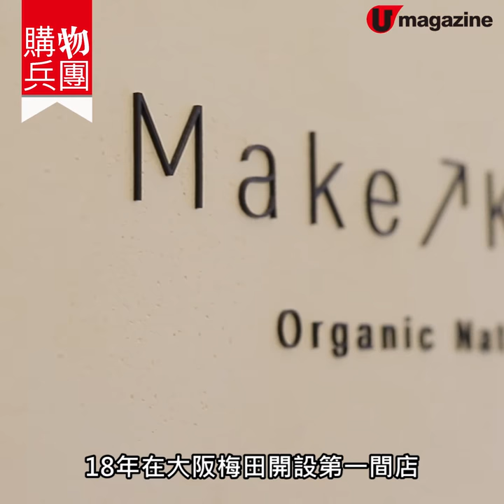【購物兵團】MakeUpKitchen 日系無負擔美容 限量100套半價opening kit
【購物兵團】近年愈來愈多人追求天然無添加的化妝 護膚品，所以於18年在大阪開業，主力售賣天然 有機 化妝品 的Make Up Kitchen，已經俘虜了日本女孩子的心。短短1年多已經開了5間店，今年更首次在香港開設第一間海外店，崇尚自然的你就不能錯過！

【INFO】
開店日期:1月18日(星期六)
地址:尖沙咀 K11 Art Mall B231B號舖
時間:11:30 - 21:30
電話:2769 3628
全方位緊貼《U Magazine》社交平台